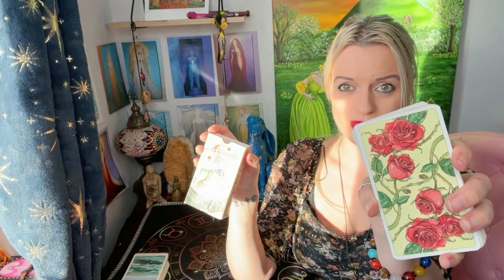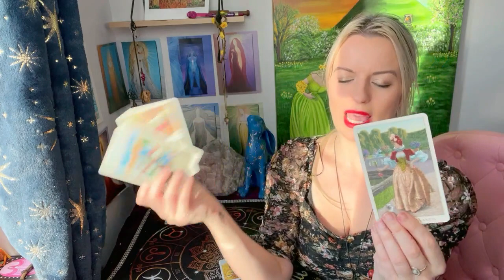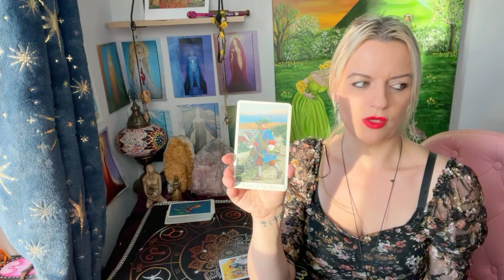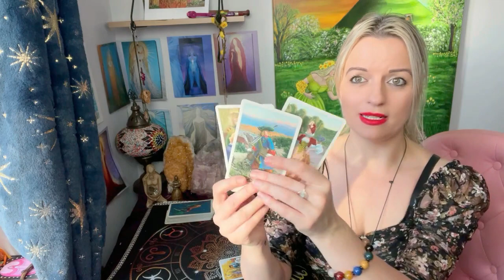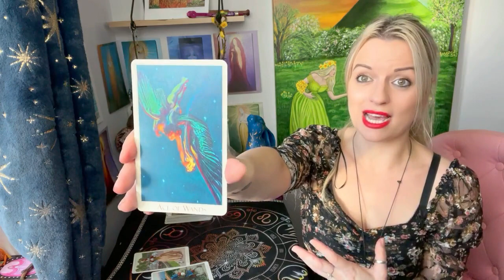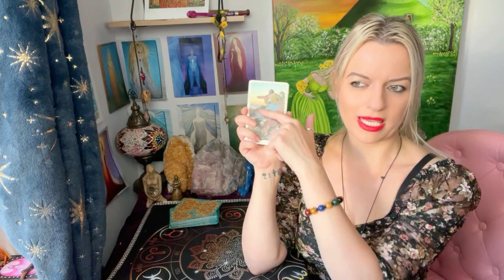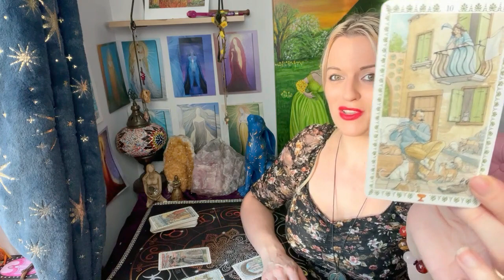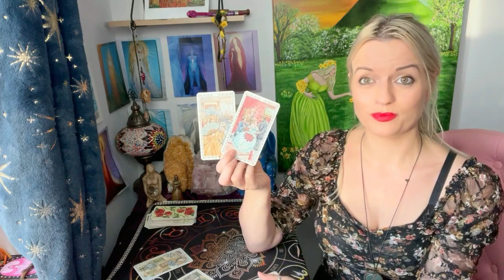What would they like to say to you